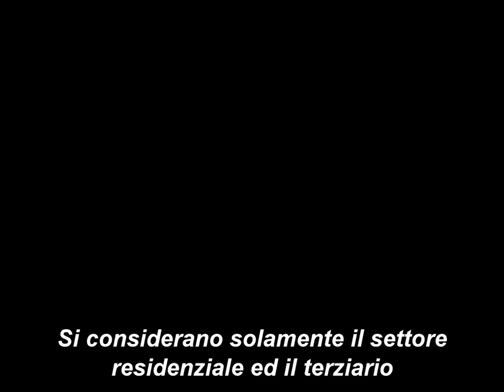La riduzione di emissioni di anidride carbonica nel settore edilizio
Evoluzione delle emissioni pro-capite di anidride carbonica (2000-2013) nel settore edilizio dell'Area metropolitana di Torino (residenziale e terziario)